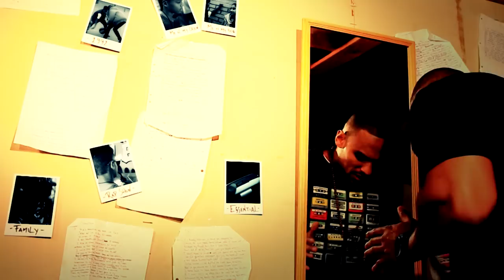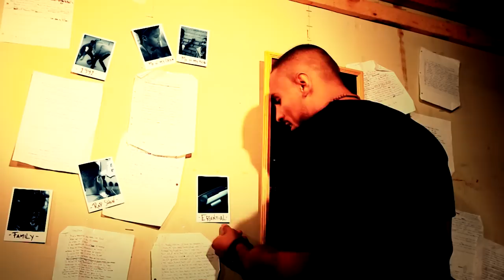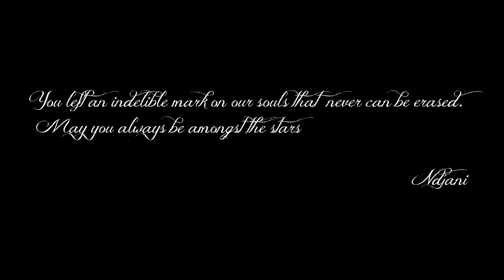Grand P - Essential (Still I Am) Official Video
From the album "Essential" 2011 by the artist Grand P. "Essential" is produced by Grand Arkitek. The video is directed & produced by Vigge for Digital Dirt Ent. & Niz for Menas Music.
Get the album @ Itunes.com/ Amazon.com/ emusic.com/ Spotify.com

LYRICS

Verse 1

This the life I chose let me explain my ways
Had a'lot of people confused until this day
Was born November 3 the first son to be
First thing I did was pee well yo that's just me
Became self conscious not like them girls with them hips
More concerned if my hat be matching my kicks
Got into so much trouble moms fed up with my shit
Still had to wipe my cheek off from her lipstick
Even tho' I'm hust-e-la part of me is soft
Without your family's love then you know that you're lost
Made grown man decisions, helped me to grow
Gained a couple of scars, taught me to hold my own
And the girls that I played with, I took something sacred
Yeah I'm so sorry there you go now I said it
Was never my purpose that people got hurt with it
Now imagine how much pain there is beneath this surface

Hook

It's the Essential here I am
I do what I can I'm a self made man
What you see is all built from these bare hands
This the Essential 'cause still I am
They say Luv is Luv so I'm here to show love Fam
There's no need for hate just listen up man
Just try to understand I am what I am

Verse 2

My criminal career was short, I sucked
Truth is tired of sleeping with one eye up
I always cut class school was never none for me
I got my diploma tho' a street collage degree
Streets tried to teach me to get my hood-on
But I got it confused 'cause all I kept my hoody on
They taught me 'bout gun play loading my clips
I could never understood was wrong with using my fists
They said listen man "once they hit you it be hard
Now trust me you don't wanna be that close to God"
That was an introduction how the rap game works
That's why I'm so anxious to get at these rappers first
It's so ironic, I get no love when I live
But I bet you I will when I rest with Pac and Big
So, sorry if I boor you I've got fans who's loyal
Day comes when you notice who stands before you

Hook

Verse 3

Remember them looks when I said Imma rap for living
I was 12 years old of course you thought I was kidding
Now my pimp game's on I'm a grown man child
With a fresh new swagger with a fresh new style
The year was -96 and I was all grown up
Had two middle fingers up like I ain't give a fuck
All that yelling was none compared to how pops used to beat me
I was hardheaded always walked with a pride
I was born with my feet first I guess that's why
I don't know why I'm here I don't know my purpose yet
But I do know God has a plan for each of my steps
I stare in the space for the years that past
How I rap'd for free now I rap for cash
I first picked the mic when I was 12 years young
Still haven't left the stage now I'm 20 years some
Let's go!

Hook